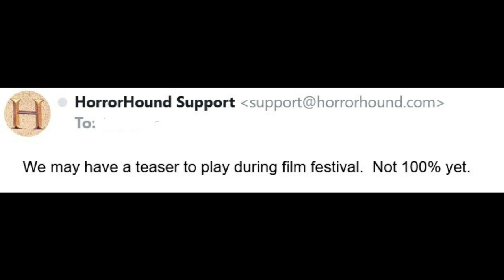Jeepers Creepers 4 | The Creeper Official Trailer Coming At Horror Hound?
Jeepers Creepers 4 has yet to release the official trailer but if Jeepers Creepers: Reborn is actually dropping in April then marketing should start to heat up this month. The Creeper's involvement with the Horror Hound event may include it debuting at a Horror Hound event later this month.